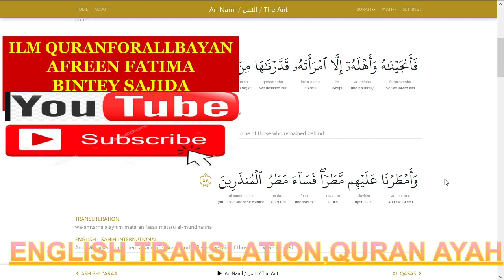ENGLISH,SURAH NAML 57,58, QURAN AYAHS,ILM QURANFORALLBAYAN,AFREEN FATIMA BINTEY SAJIDA